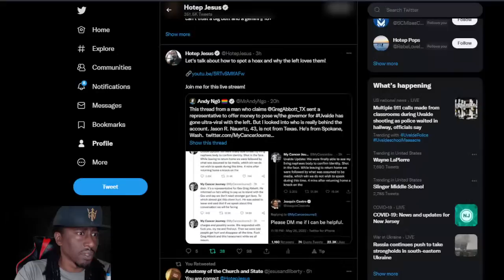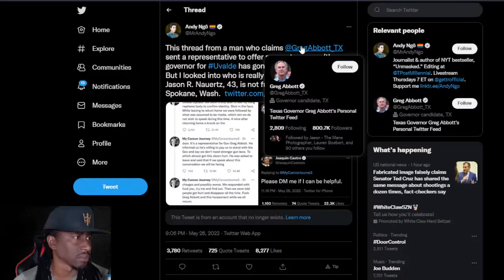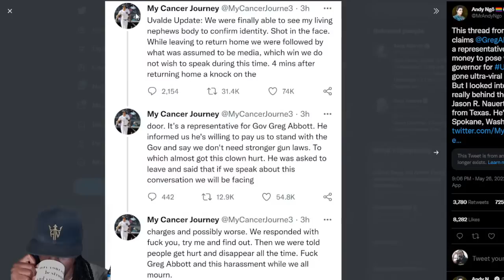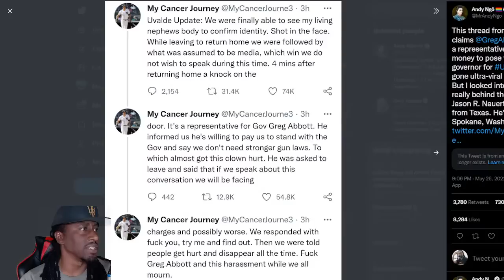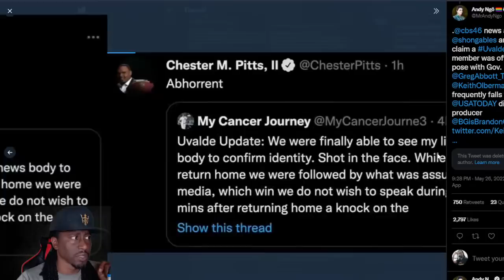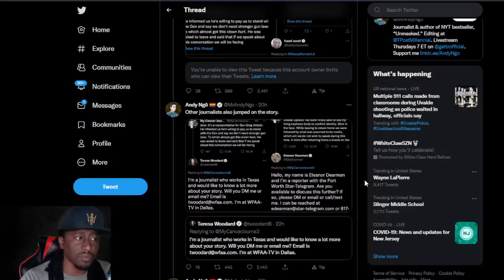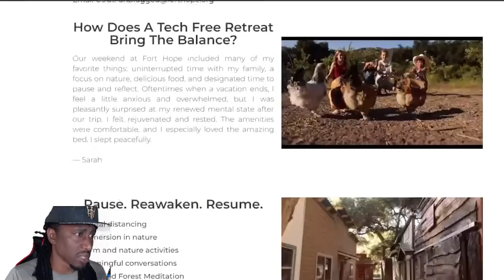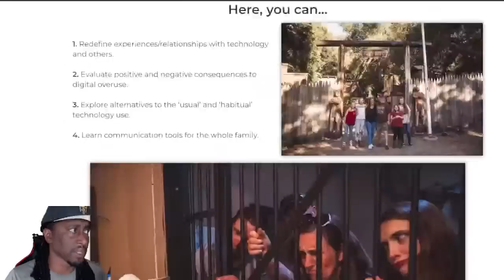How to Spot a Viral Hoax on Social Media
Andy Ngo and Tim Pool reported a hoax that went viral on progressive social media. This hoax involved a Gov. Greg Abbott bribe following the Uvalde shooting.

Hotep Jesus weighs in.

💰 Support Hotep Nation 💰
📡  Streaming Setup 📡
💺 Gaming Chair 💺
🎙️ Microphone 🎙️
🎛️ Mixer 🎛️
📹  Webcam 📹
🖥️  CPU 🖥️
⚙️  Motherboard ⚙️
💾  Storage 💾
🎨  Graphics card 🎨
🗄️  Computer Case 🗄️
🔌  Power Supply 🔌
A Hotep Nation Production

PLEASE NOTE: In consideration for producing content the company, made a generous contribution to support the “Hotep Jesus” socials channel. This disclosure is in compliance with Section 17(b) of the United States Securities Act of 1933.